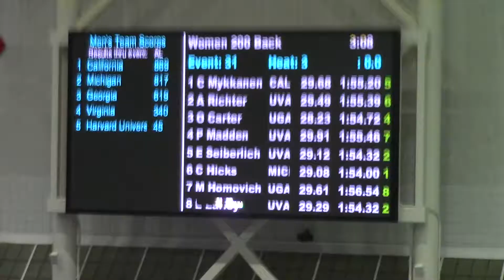W 200 Back heat 3